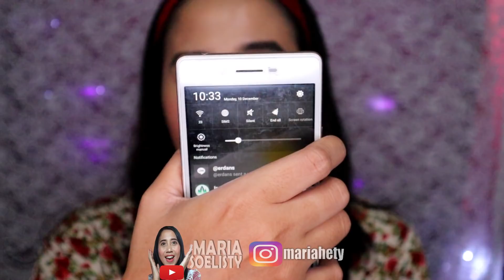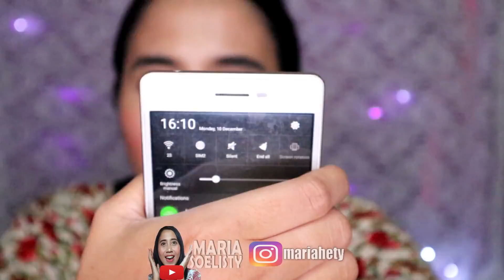TERBARU ! PIXY TINT ME & PIXY TWIN BLUSH , TAHAN LAMA BGT ! | Maria Soelisty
Hallo,
akhirnya paketan dateng dan bisa cobain 2 produk Pixy yang lagi hits ini hehe
Untuk liptintnya aku test sampai 12 jam, dan wow masih ada aja tuh di bibir, udah makan ini itu pagi smp malem 😳😆
Udah harganya murce pas di kantong mahasiswa smp buk ibuk ya..hihi

Semoga informasinya bermanfaat, happy watching 😉

Produk :
- Pixy Tint Me shade 01 In Red
  harga : 65.000
- Pixy Twin Blush shade 03 Pretty Plum
  harga : 61.000
order via shopee olshop : sheniliana

Q&A :
👧 Wondershare Filmora